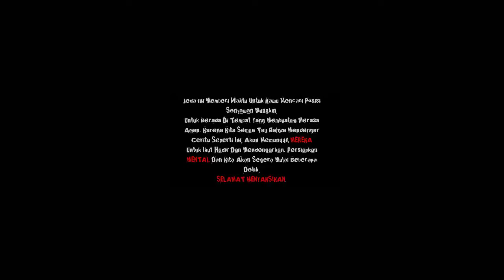TUNTUTAN DARI ALAM KUBUR Part1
Kisah mistis ini terjadi di sebuah desa terpencil di pesisir Banten. Untuk melindungi privacy para pelakunya, baik nama pelaku maupun tempat kejadian sengaja kami rahasiakan.

Malam itu suasana desa di tepi pantai Selat Sunda itu terasa begitu mencekam. Udara dingin yang menggigit sekujur tubuh membuat sesosok lelaki bernama Haryadi meringkuk sambil memeluk sebuah guling. Dia tak pergi melaut malam ini. Dia merasa badannya kurang enak, seperti akan didera penyakit.